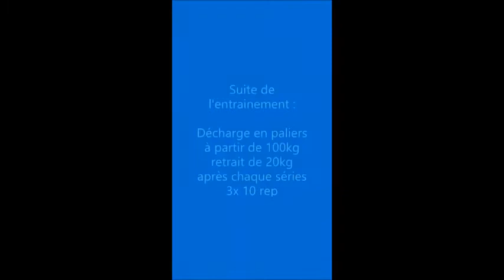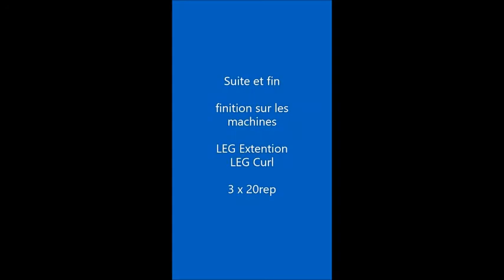TOUT SAVOIR SUR LA CHARGE ET LA DÉCHARGE EN 1 MINUTE ! PLUS DE QUALITE PLUS DE QUANTITE ! "ALEX" !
Proposé par Barbu fitness 2020/2021 ! LJN/EGROUEN/CRJS de Petit-Couronne !

Cédric MARIE préparateur physique et formateur dans les métiers du fitness depuis 20 ans, vous présente son quotidien auprès de jeunes sportifs de haut-niveau et de futurs coachs sportifs !

La chaine a pour but de présenter =

Des programmes d'entrainement de coachs sportifs en matière de préparation physique, de fitness et de musculation (pectoraux, fessiers, abdominaux, perte de poids, brûle graisses etc.).

Des conseils d'entrainement de coachs sportifs en matière de préparation physique, de fitness et de musculation (pectoraux, fessiers, abdominaux, perte de poids, brûle graisses etc.).

Des principes d'entrainement de coachs sportifs en matière de préparation physique, de fitness et de musculation (pectoraux, fessiers, abdominaux, perte de poids, brûle graisses etc.).

Des défis d'entrainement de coachs sportifs en matière de préparation physique, de fitness et de musculation (pectoraux, fessiers, abdominaux, perte de poids, brûle graisses etc.).

De la motivation de coachs sportifs en matière de préparation physique, de fitness et de musculation (pectoraux, fessiers, abdominaux, perte de poids, brûle graisses etc.).

Des programmes de coachs sportifs en matière de préparation physique, de fitness et de musculation (pectoraux, fessiers, abdominaux, perte de poids, brûle graisses etc.).

Des exercices de coachs sportifs en matière de préparation physique, de fitness et de musculation (pectoraux, fessiers, abdominaux, perte de poids, brûle graisses etc.).

Des explications techniques de coachs sportifs en matière de préparation physique, de fitness et de musculation (pectoraux, fessiers, abdominaux, perte de poids, brûle graisses etc.).

Des performances de coachs sportifs en matière de préparation physique, de fitness et de musculation (pectoraux, fessiers, abdominaux, perte de poids, brûle graisses etc.).

Des méthodes de coachs sportifs en matière de préparation physique, de fitness et de musculation (pectoraux, fessiers, abdominaux, perte de poids, brûle graisses etc.).

Des conseils pédagogiques de coachs sportifs en matière de préparation physique, de fitness et de musculation (pectoraux, fessiers, abdominaux, perte de poids, brûle graisses etc.).
Ne fait pas semblant et pousse !

Des idées en matière de préparation physique, de fitness et de musculation (pectoraux, fessiers, abdominaux, perte de poids, brûle graisses etc.).

Des reflexions en matière de préparation physique, de fitness et de musculation (pectoraux, fessiers, abdominaux, perte de poids, brûle graisses etc.).

De la pédagogie en matière de préparation physique, de fitness et de musculation (pectoraux, fessiers, abdominaux, perte de poids, brûle graisses etc.).

Du développement personnel en matière de préparation physique, de fitness et de musculation (pectoraux, fessiers, abdominaux, perte de poids, brûle graisses etc.).

Du partage en matière de préparation physique, de fitness et de musculation (pectoraux, fessiers, abdominaux, perte de poids, brûle graisses etc.).